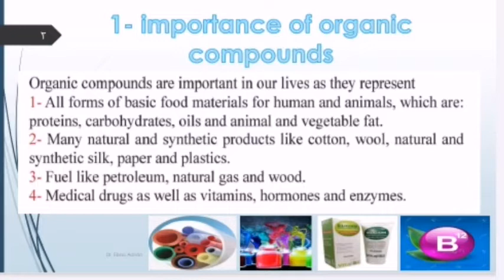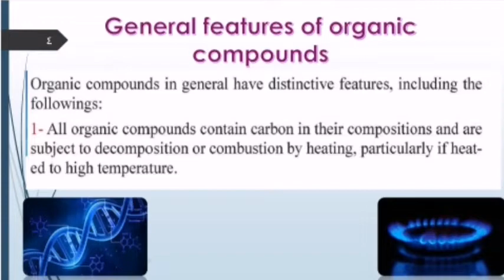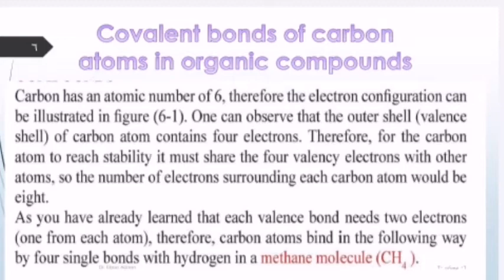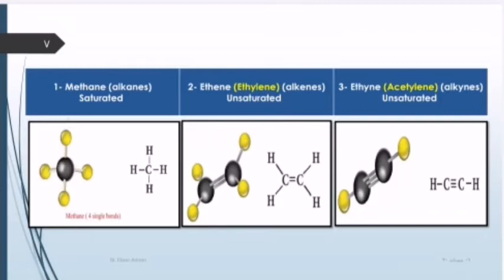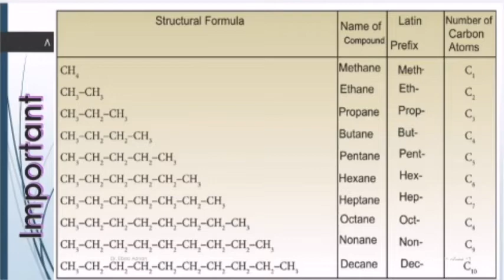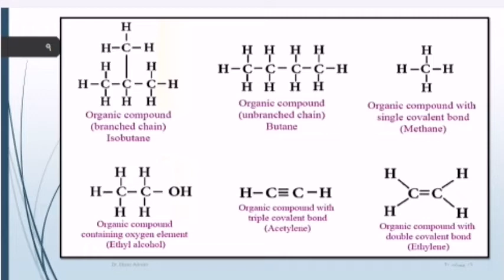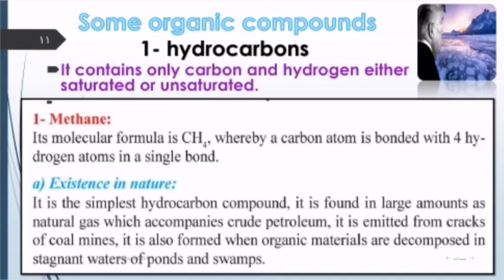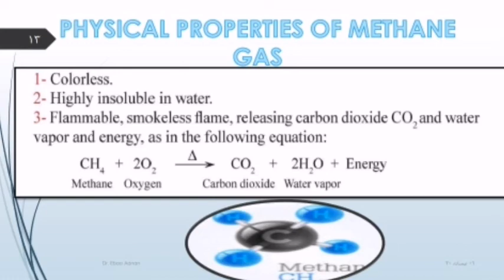Importance of organic compounds Methane الكيمياء العضوية / الثالث المتوسط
لتحميل المحاضرة اضغط على الرابط